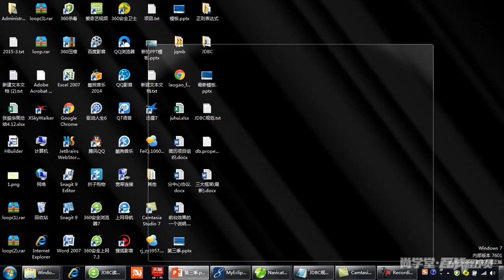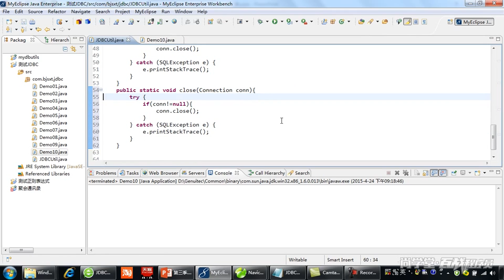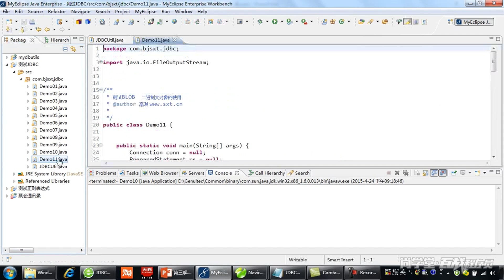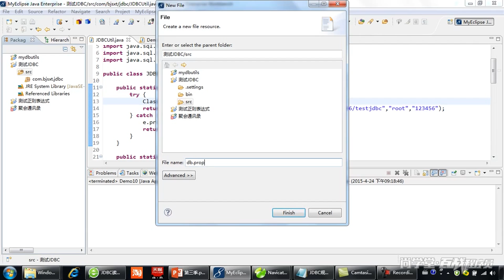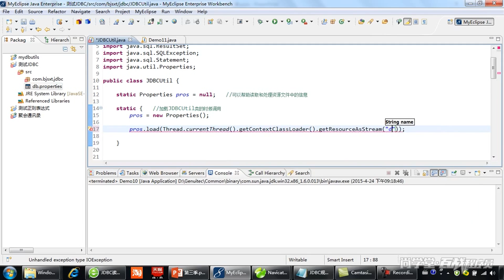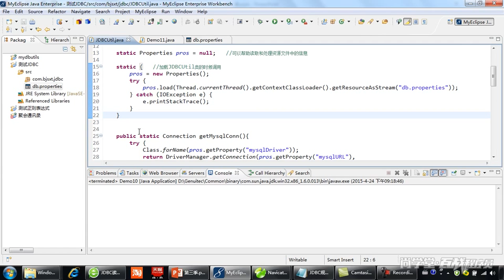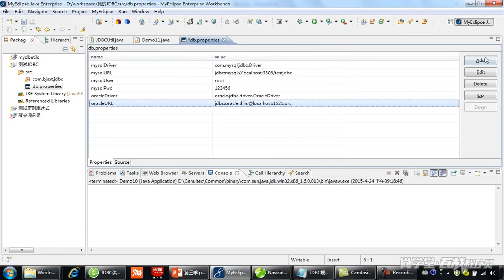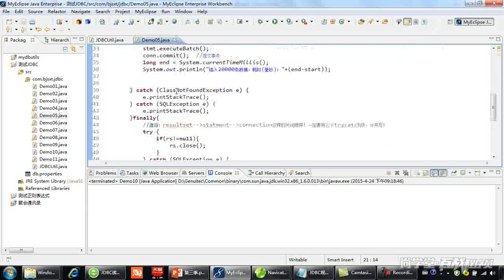337 JDBC 代码总结 简单封装 资源文件properties处理连接信息